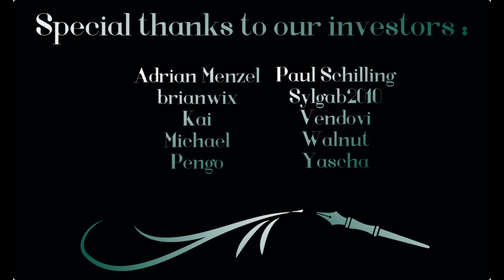Communication is Key (FM4A RP) Comfort Bisexual & Poly Relationship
Hey everyone. So like I said instead of Eris and Friends this month, we here at Serenity Productions are celebrating Pride month. As a bisexual myself, I figured I start with my letter of the alphabet mafia. Everyone depicted in this is bisexual. I hope you all enjoy.

Thanks to my bi brother, @NomadsTalesAudios for helping me out. It's our first collab together and I am super excited for it. Click his name to get sent to his channel!